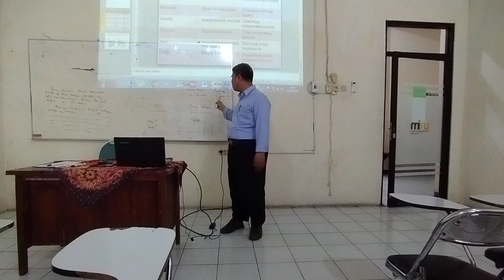PTK 2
Penelitian Tindakan Kelas merupakan jenis penelitian untuk profesi guru. Jenis penelitian ini dimaksudkan agar guru dapat melakukan perbaikan secara akuntabel sehingga dapat dijamin keandalan hasil perbaikannya. Dengan kepercayaan terhadap hasil perbaikan tersebut, diharapkan dapat dilanjutkan untuk diterapkan. Kekhususan jenis penelitian ini akhirnya memberi pembedaan yang signifikan dengan jenis penelitian formal, seperti kuantitatif atau kualitatif.